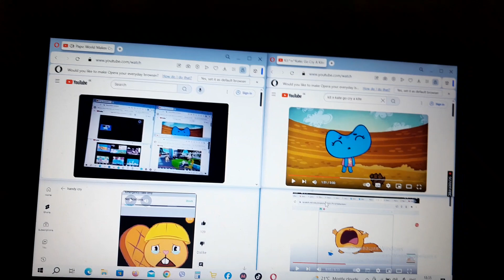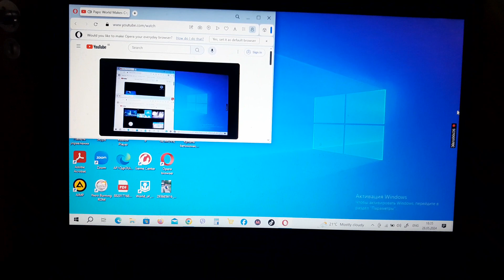Papo World Makes Cry Everything 15